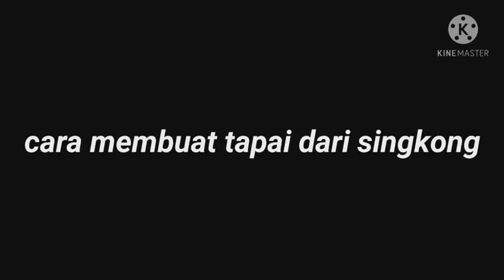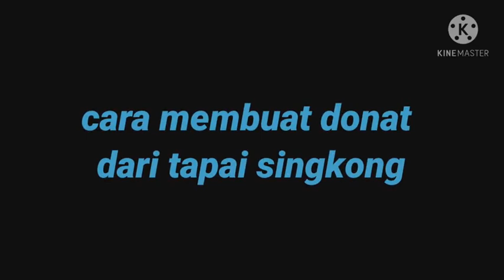Terpadu.IXC.03.Achmad nur ikhsan khaqiqi.mp4